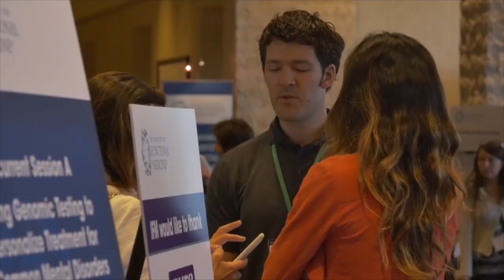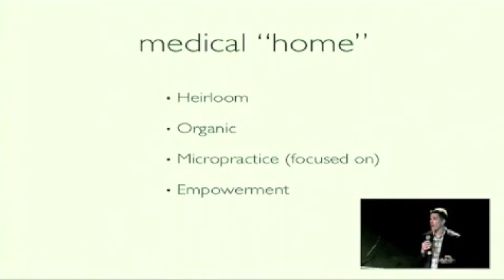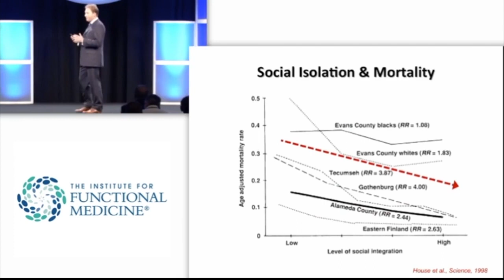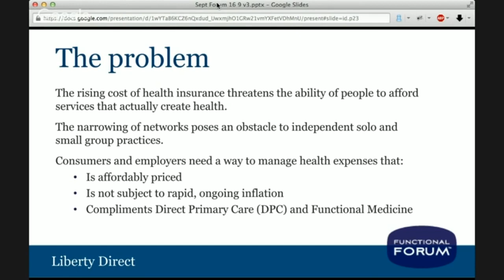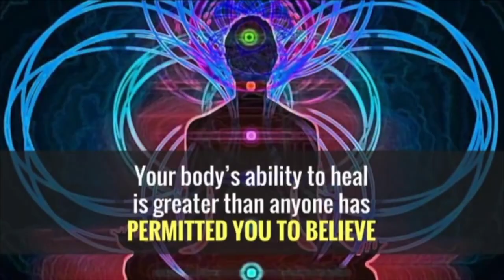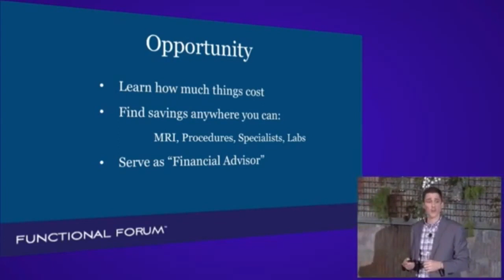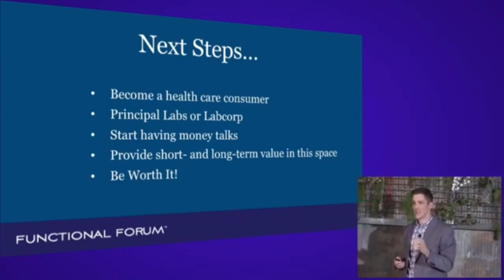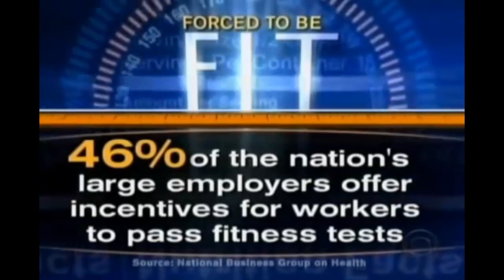A kNew Vision for American Medicine: March 2018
Evolution of Medicine Presents: A kNew Vision for American Medicine: March 2018

Since the inception of the Functional Forum as a small NYC-based Meetup Group, we have talked about a kNew vision for American Medicine.

Over the last four years, we have grown to encompass 50 shows, 170 podcasts, countless conferences and summits, four unique practice development products, numerous media appearances and over 100 Meetup Groups across five countries.

We could have never anticipated the level of excitement the Forums would generate about a kNew era in medicine, and we can’t wait to share what we have planned next.
In this month’s episode, Evolution of Medicine will travel back across the highlights of the past 50 Forums to showcase how we got here, the main themes driving our community’s success and why those same themes will bring about a kNew era of predictive, preventive and patient-centered medicine powered by community.

Throughout the one-hour broadcast, you will hear from some of our most popular speakers including:

• Dr. Kelly Brogan, MD NYT-Best-Selling author of “A Mind of Your Own”

• Tom Blue, a veteran and pioneer in the field of direct-primary-care and concierge medicine

• Dr. Jeffrey Gladd, MD Chief Medical Officer at kNew Health

• Dr. Terry Wahls, MD University professor, researcher and creator of “The Wahls Protocol” and Functional Medicine textbook

This kNew vision is well on its way to radically shifting how healthcare and functional medicine is procured, distributed, funded and accepted by patients and corporations across the country.